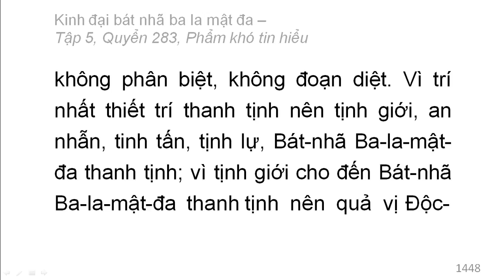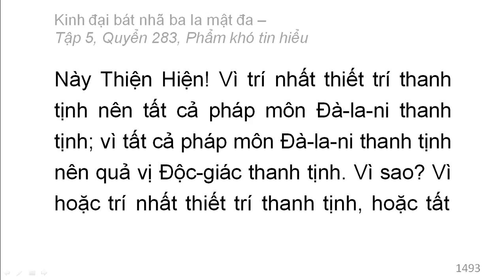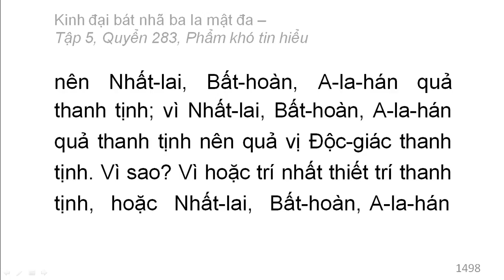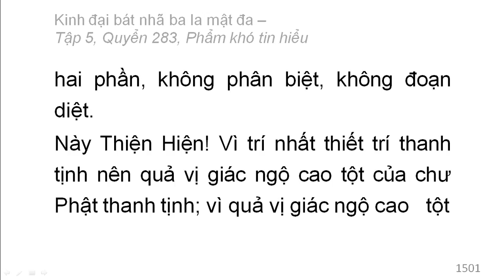600 quyển Kinh Đại Bát Nhã Ba La Mật Đa: Quyển .../600 (tiếp) (đọc lần 2)